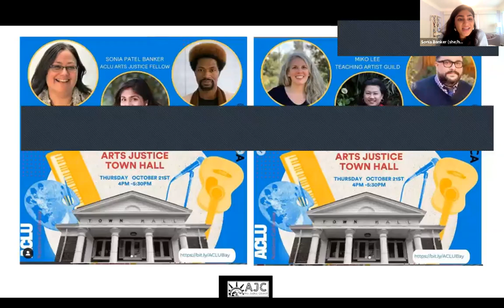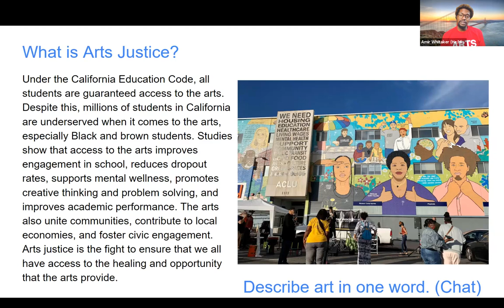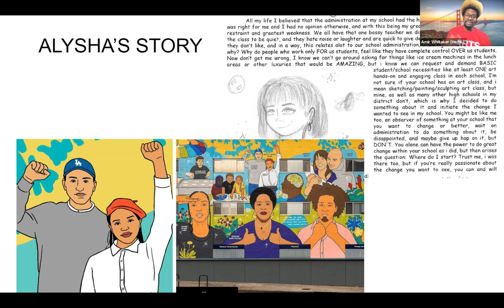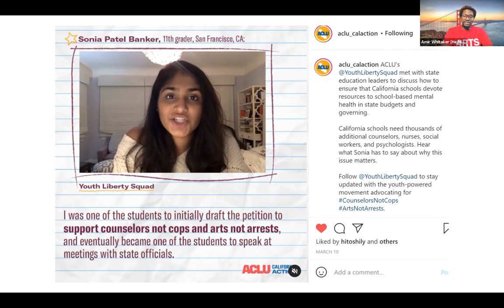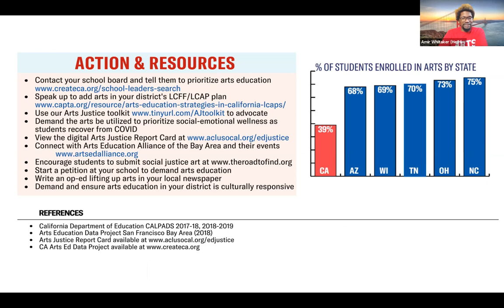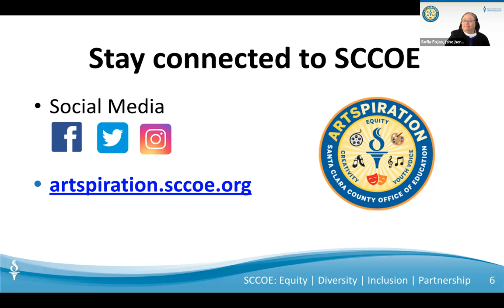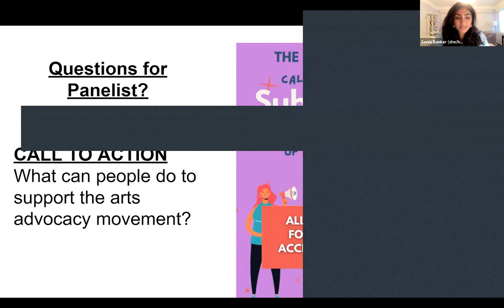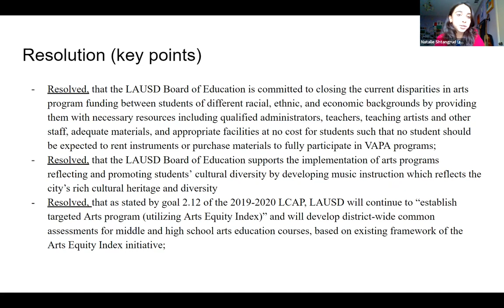ACLU Arts Justice Bay Area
Join Create CA, The ACLU Northern California, the Santa Clara County Office of Education, Teaching Artists Guild, SFUSD Arts, and more all focused on strategies for centering students in the fight for equitable arts ed in the Bay Area!